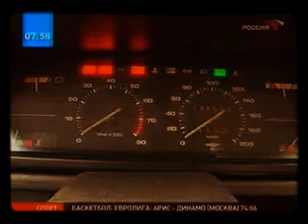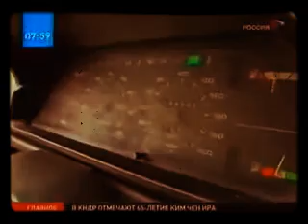Москвич 214145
Советский и Российский  Автомобиль заднеприводный
С 1998 по 2002 год выпускалась модернизированная версия «Москвич-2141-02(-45, −00, −22, −23, −24, −25)», известная под собственным обозначением — «Святогор». В марте 2002 года заводской конвейер остановился, а самые последние экземпляры, частично собранные, а некоторые в виде кузовов покинули цеха завода в 2003—2006 годы.
Даже после прекращения функционирования завода АЗЛК, производство «Москвича 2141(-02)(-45)» и пикапа на его базе из машинокомплектов продолжалось на сторонних предприятиях
до 2002—2003 года. Выпущен 716831 экземпляр